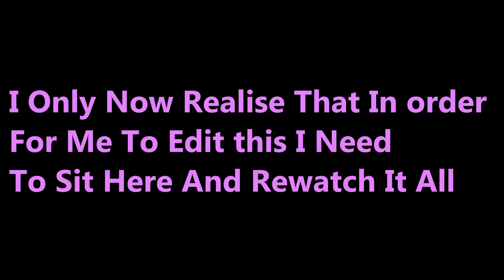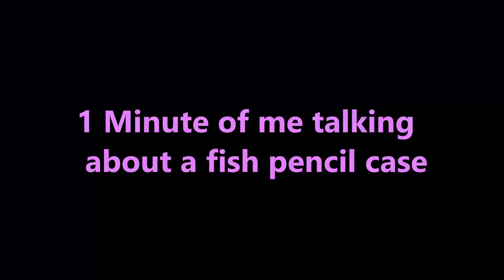I Play Fnaf And I Scream Alot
I Play Fnaf And I Scream Alot Because it's Scary. I just want to keep playing minecraft.